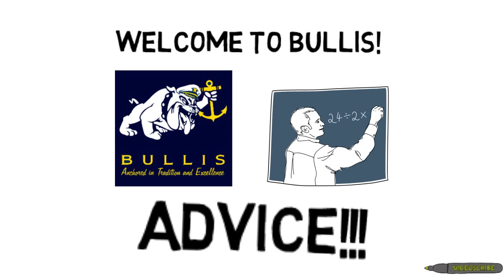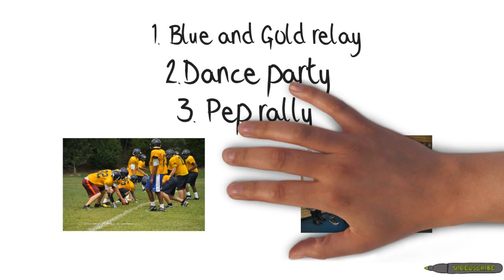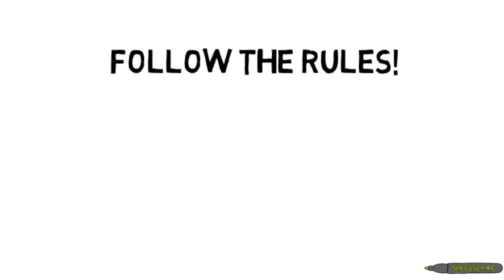Introduction to Bullis for Rising International Freshman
This is a Bullis Student Tutors video -- made by students for students.